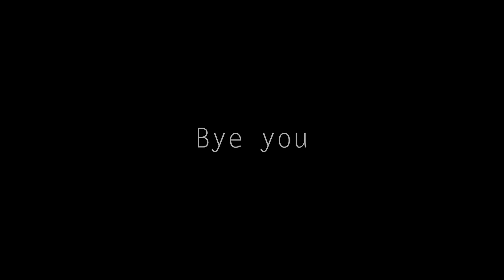MY FIRST GAME - PlayerUnknown's Battlegrounds - Getting Started